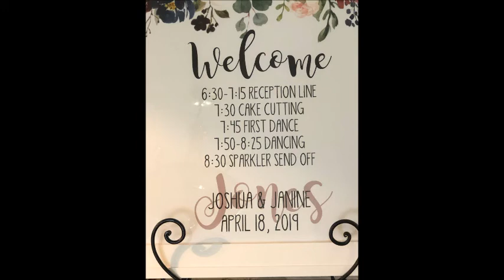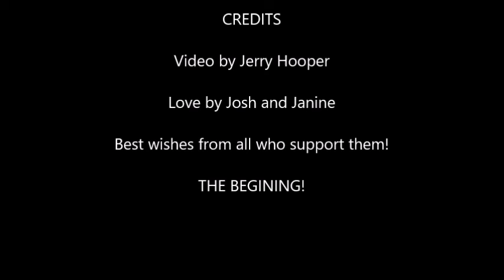Hooper Home Movies Janine's Wedding Reception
Janine Hooper and Joshua Jones' wedding reception at the Old Meeting House in Salt Lake City, Ut on April 18, 2019